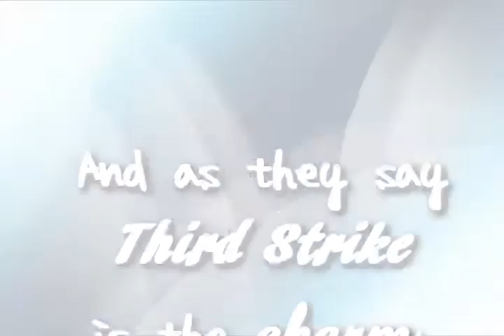Back-Up Account!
I had my second strike.